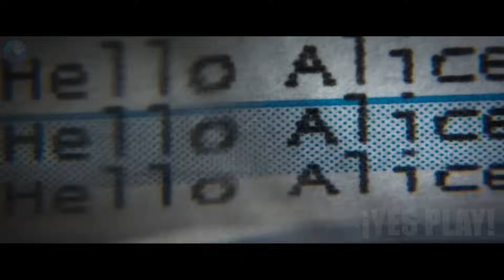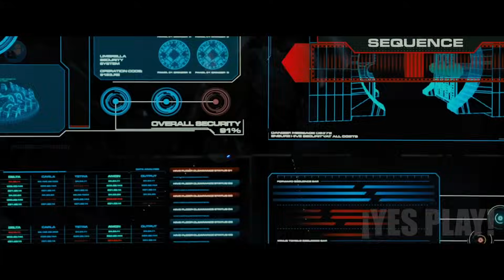En Este Mundo El 99% De Los Humanos Son Ahora Zombis y Solo Unos Pocos Sobreviven | Resumen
Hola te saluda yes play! Bienvenido A Tu Resumen De Películas Del Día! Hoy hablaremos de esta película llamada "Resident Evil".